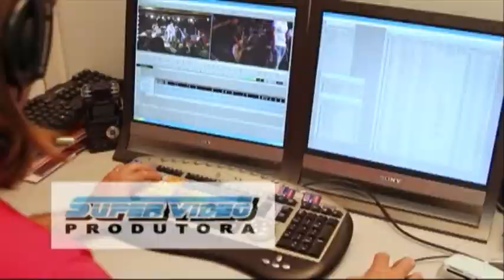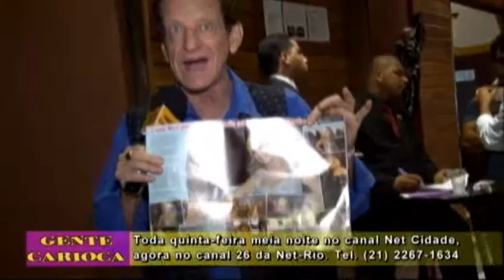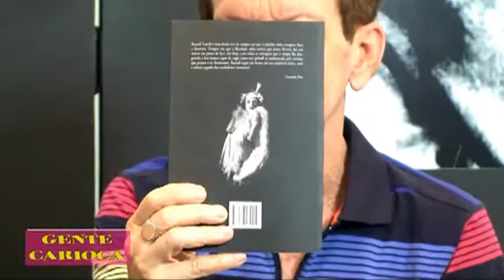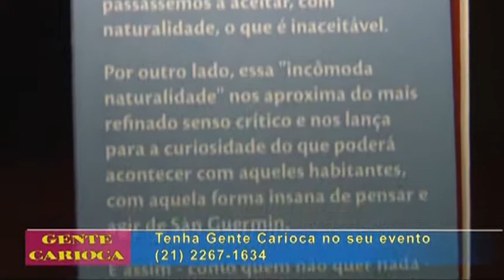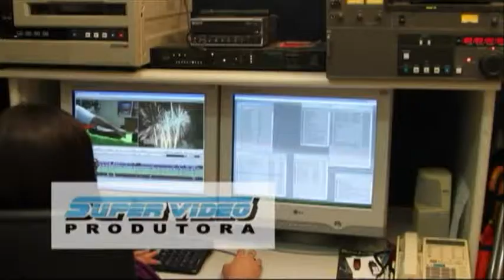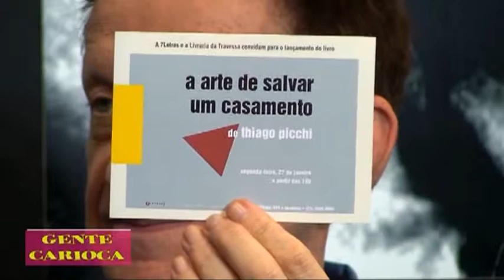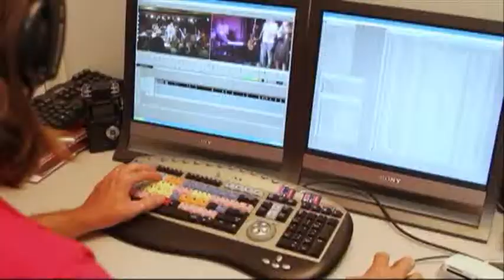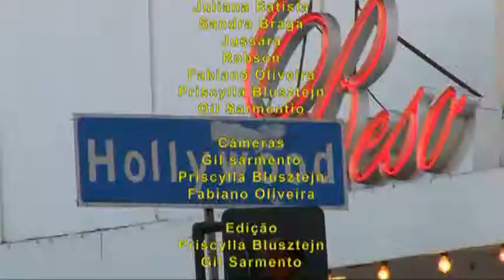Gente Carioca PGM 135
Neste programa Cida Moraes entrevista Marcos Pasquim, Leona Cavalli, Renato Rebelo e Mouhamed Harfouch da peça "E Ai Comeu?", Reski recebe nos estúdio Bayard Tonelli e Thiago Picchi. Cida vai no lançamento do licro "Sàn Guermin" de Luiz Octavio Bernardes, Reski vai as ruas ouvir a opinião das pessoas.